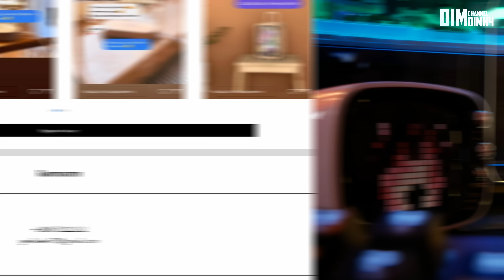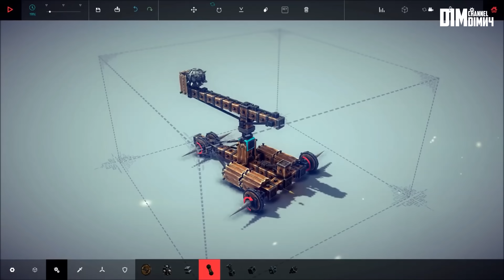ІГРИ - ПІСОЧНИЦІ / ЯК ЦЕ ПРАЦЮЄ?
AN.WOOD.UA

💰ПІДТРИМКА АВТОРА💰

Сподобалося? Підтримай гривнею збір на ПК:
🔵Посилання на банку:

🔵Номер банки:
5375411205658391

⏬Тайм-коди:
00:00 - Про що відео?
00:40 - Симулятори виживання
03:30 - Особливості та протиріччя
04:26 - Сюжет та цілі
05:42 - Пісочниця - це відкритий світ?
06:26 - AN WOOD UA
07:03 - Що пропонують пісочниці?
08:33 - Пісочниця - "не - гра"
09:11 - Що ж таке "пісочниця"?
14:34 - Майбутні перспективи
15:13 - Підпишись, якщо сподобалося!